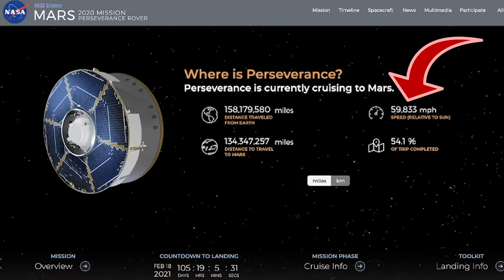How Long Does It Take To Get To Mars?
Getting to Mars is tough. How long would it take to get to Mars? When will we send humans to Mars? How far is Mars from Earth?